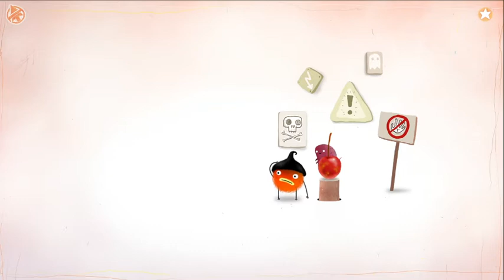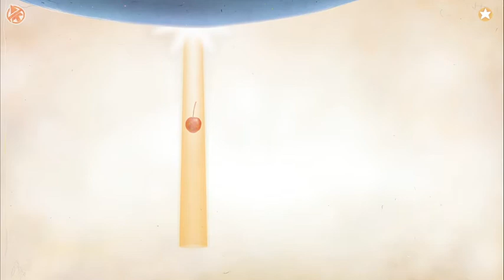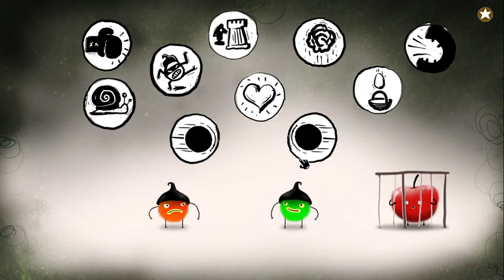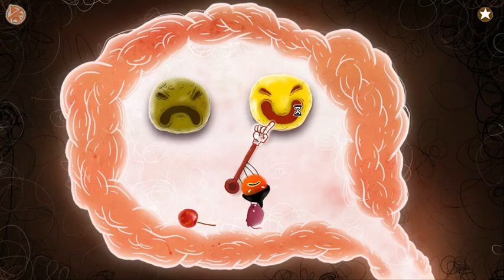CHUCHEL Speedrun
This is going on Speedrun.com
im not sure if they will add it
if they do
it will be a world record.
I AM THE FIRST ONE
TO DO A SPEEDRUN OF THIS
lol
1,24,53 is the time of my run. (i think)